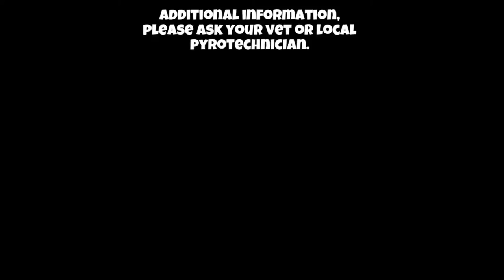Just Budget Gaming: Dynamite Fishing World Games #13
This feels like a Facebook game, the premise is kinda fun and it gives you a, albeit flimsy, reason to replay it much like a Kart Racer.  The pattern here is that if it's really cheap you probably won't get very much long term play out of it but that doesn't mean it's a bad game, just that you shouldn't expect too much out of it for the price it's going for; which at the time I bought it was like $0.99.

Would play again.